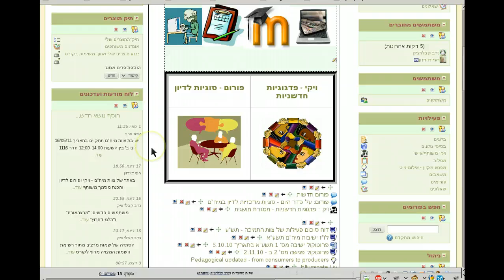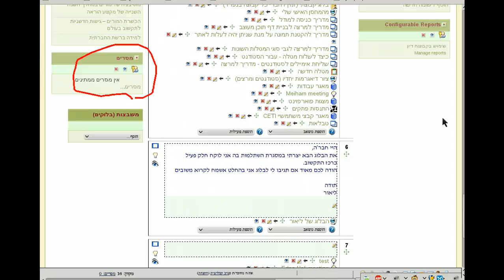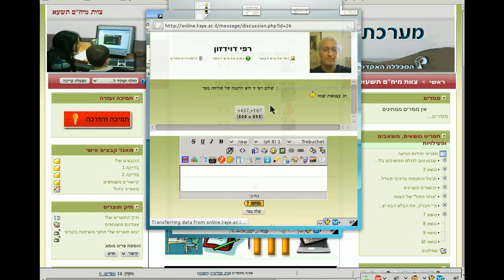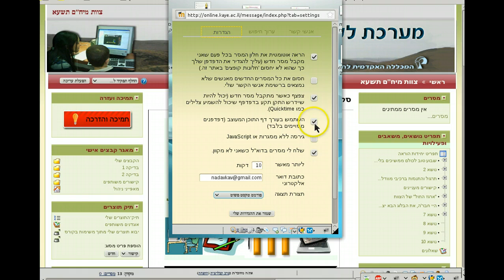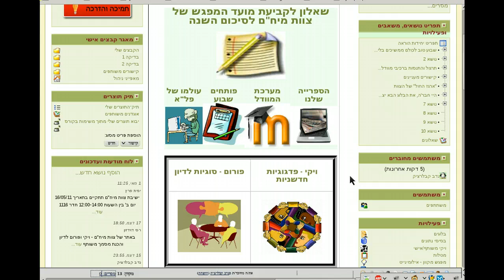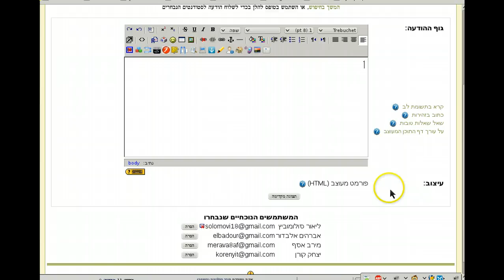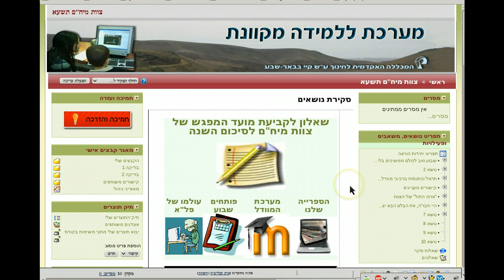תקשורת בין המשתמשים בעזרת מסרים ודואר בקורס מוודל